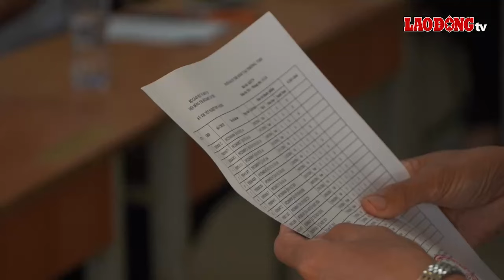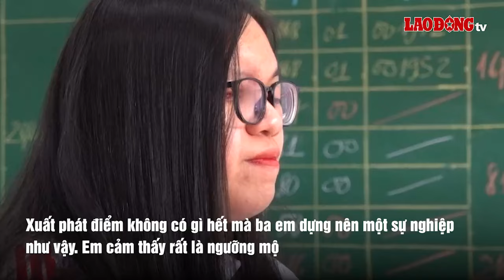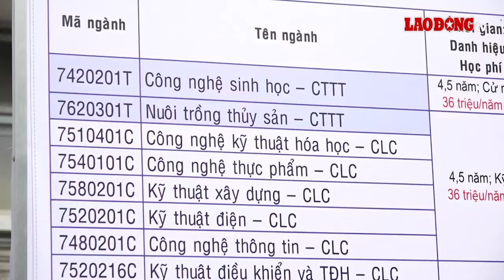Thủ khoa Cần Thơ bật mí cách học từ phụ huynh | Báo Lao Động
BÁO LAO ĐỘNG | Nữ sinh Lâm Thị Anh Thư - thủ khoa Kỳ thi tốt nghiệp THPT 2024 tại TP Cần Thơ là con gái của Giáo sư, Tiến sĩ Lâm Quốc Anh, Trường Đại học Cần Thơ.

* Đường dây nóng: 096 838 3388